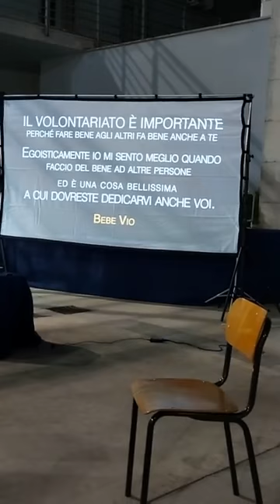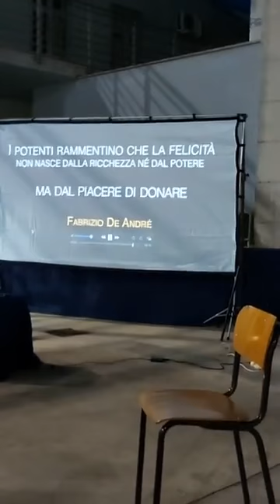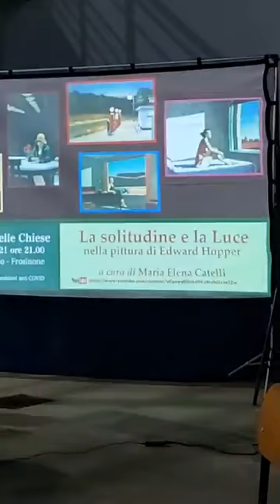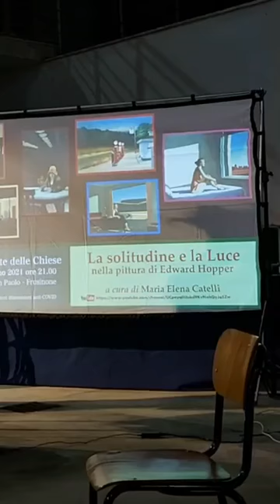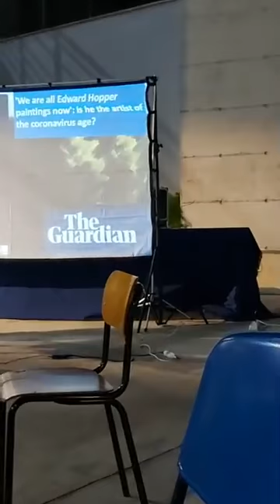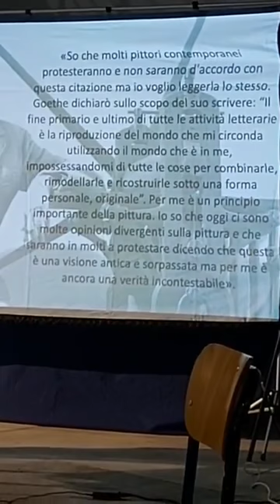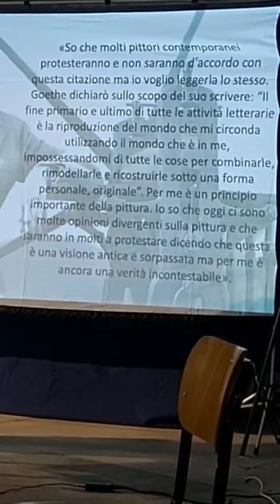2021.06.04 - Frosinone - Parrocchia San Paolo - La lunga notte delle Chiese